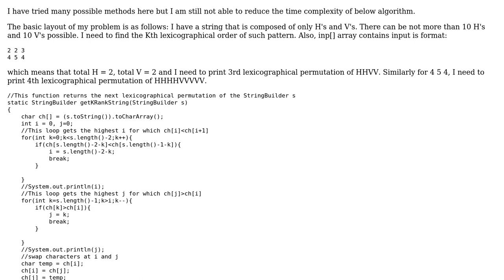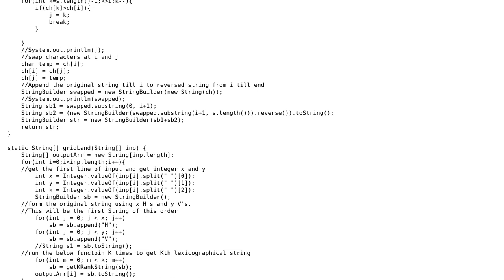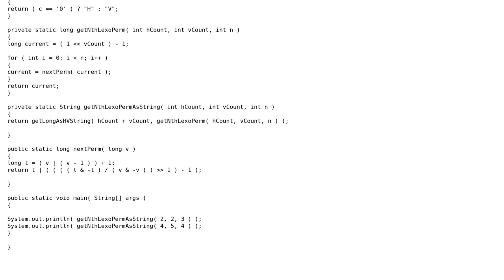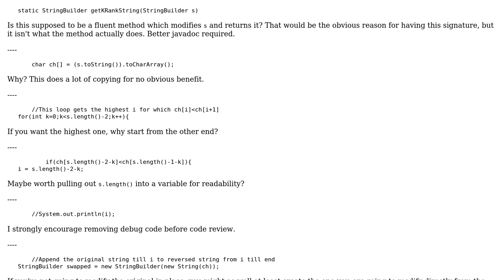Code Review: Find lexicographical permutations (2 Solutions!!)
Code Review: Find lexicographical permutations

With thanks & praise to God, and with thanks to the many people who have made this project possible! | Content (except music & images) licensed under CC BY-SA | Music | Images & others | With thanks to user Rob Audenaerde user Phrancis user Peter Taylor user CodeHunter and the Stack Exchange Network Trademarks are property of their respective owners. You are responsible for your own actions.